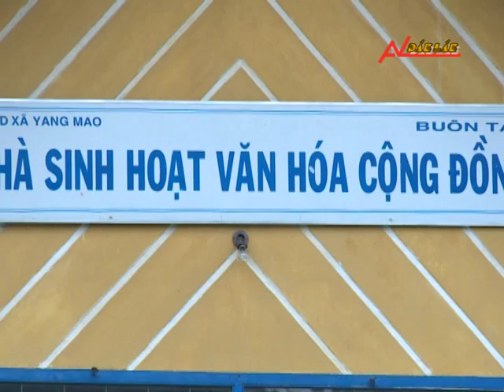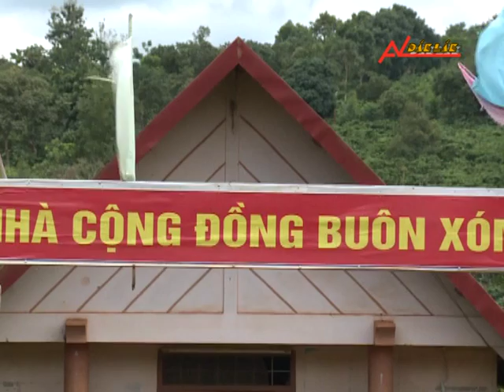P sự Đừng để nhà văn hóa cộng đồng bị bỏ hoang.